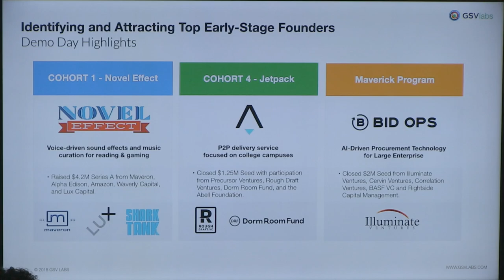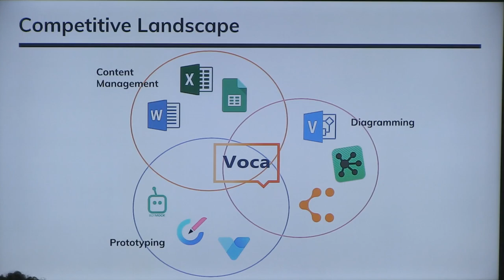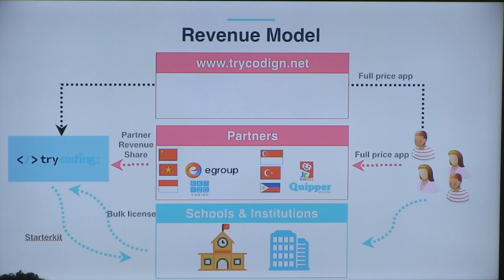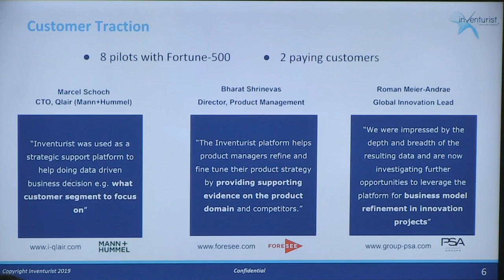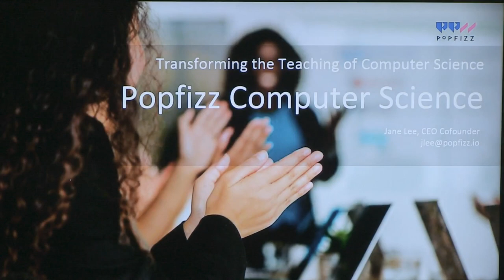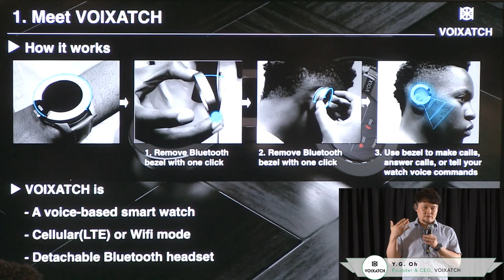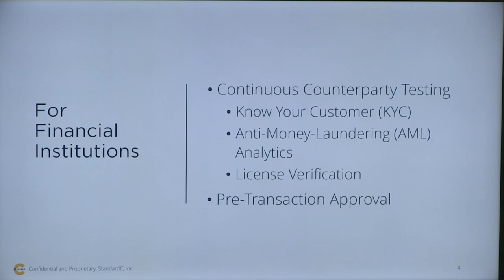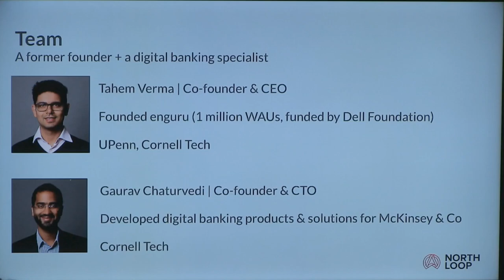Pioneer Accelerator Demo Day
Want more events like this? Join GSV Passport!

Please join us on Wednesday, June 26 at GSVlabs for our Pioneer Accelerator Demo Day! We have eight exciting early-stage companies pitching, covering the EdTech, Digital Health, Blockchain, Enterprise Software and Consumer verticals.

Come to our San Mateo Innovation Center, or watch it here on our live stream to learn about what these companies are building!